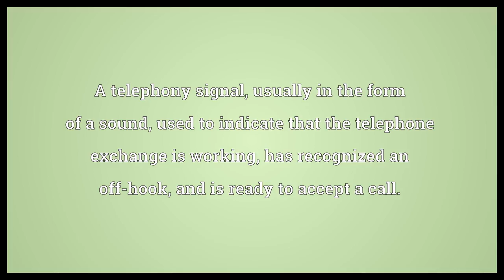Dial tone Meaning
Video shows what dial tone means. A telephony signal, usually in the form of a sound, used to indicate that the telephone exchange is working, has recognized an off-hook, and is ready to accept a call.. dial tone synonyms: dialling tone.  Dial tone Meaning. How to pronounce, definition audio dictionary. How to say dial tone. Powered by MaryTTS, Wiktionary